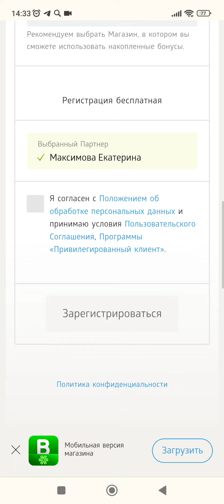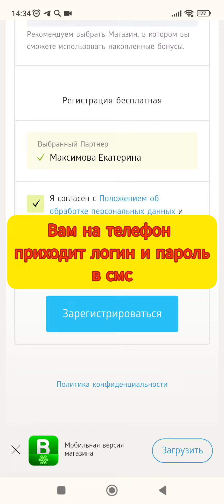Как ЗАРЕГИСТРИРОВАТЬСЯ на сайте СИБИРСКОГО ЗДОРОВЬЯ. Карта клиента SIBERIAN WELLNESS. КЕШБЕК до 15%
Добро пожаловать на канал про Siberian Wellness (Сибирское здоровье). Меня зовут Екатерина. Я эксперт ЗОЖ в компании Сибирское здоровье, а так же развиваю бизнес в компании Сибирское здоровье.

🔹Регистрация клиент Россия и кешбек до 15% (если Вы с другой страны, то напишите мне пожалуйста в WhatsApp) ⬇️